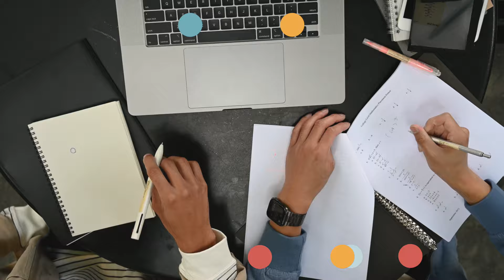¡Abrimos inscripciones! Próxima conferencia: Descifrando cómo aprendemos